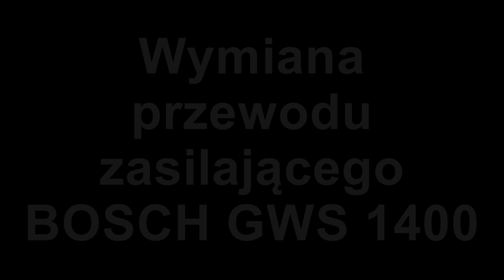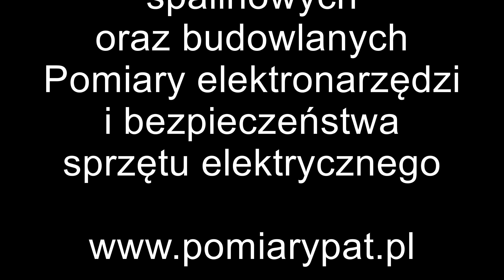*DIY*Zrób to sam* BOSCH GWS 1400 - Przewód zasilający - wymiana szlifierka kątowa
Jak wymienić przewód zasilający w szlifierce kątowej BOSCH GWS 1400

Gliwice ul. Chorzowska 30

SERWISOWNIA - serwis elektronarzędzi, maszyn ogrodowych, spalinowych oraz budowlanych
Pomiary elektronarzędzi oraz bezpieczeństwa sprzętu elektrycznego